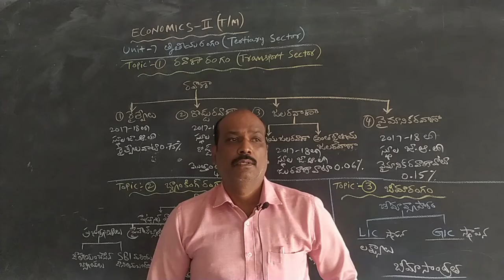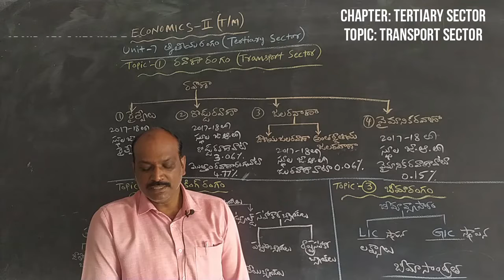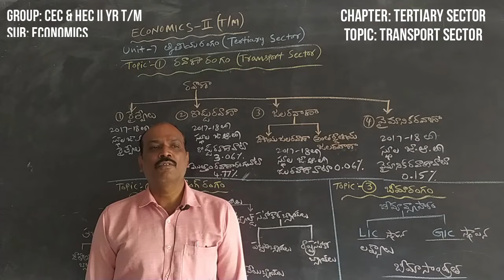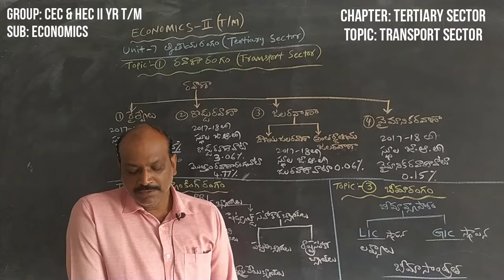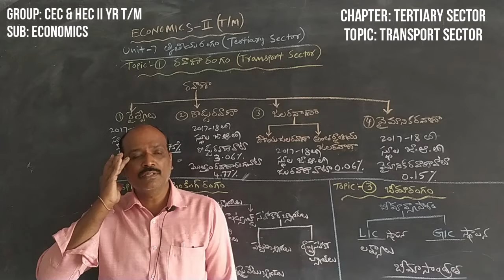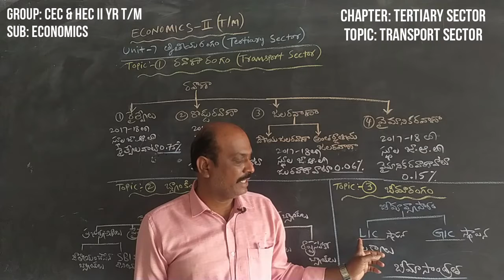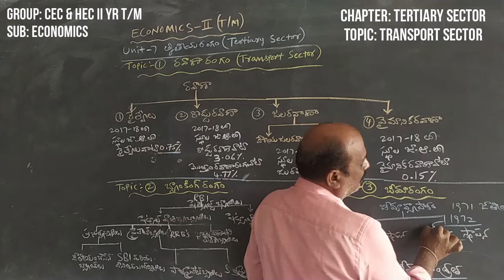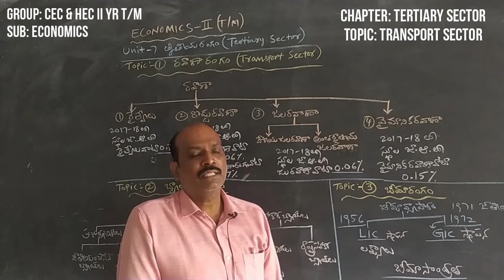INTER II YR CEC & HEC ECONOMICS: TERTIARY SECTOR, TRANSPORT SECTOR